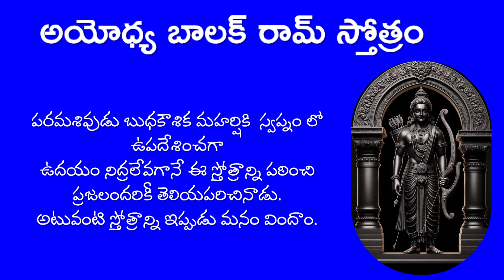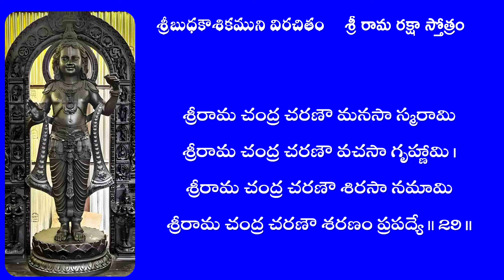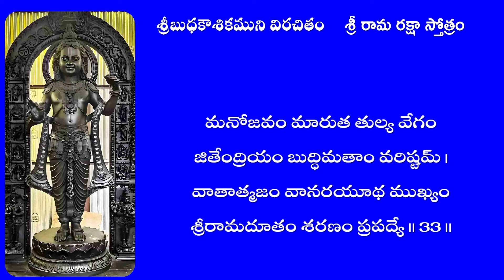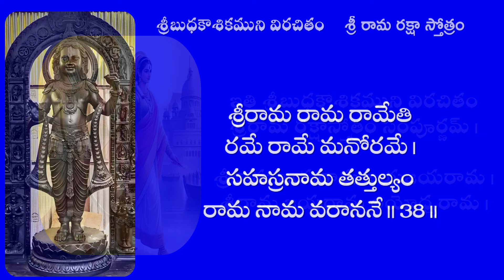అయోధ్య బాలక్ రామరక్షా స్తోత్రం || AYODHYA BALAK RAM RAKSHA STOTHRAM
పరమ శివుడు - బుధకౌశిక మహర్షి  కి
స్వప్నంలో ఉపదేశించిన ఈ రామ రక్ష స్తోత్రం.

శ్రీ బుధకౌశిక మహర్షి చే చెప్పబడిన
శ్రీ రామ రక్షా స్తోత్రం ఎంతో శక్తివంతమైనది.
శ్రీ రామ రక్షా స్తోత్రం నిత్య స్మరణీయం.

మనం నిత్యం వాడుకలో వినే కొన్ని శ్లోకాలు ఇందులోనివే.